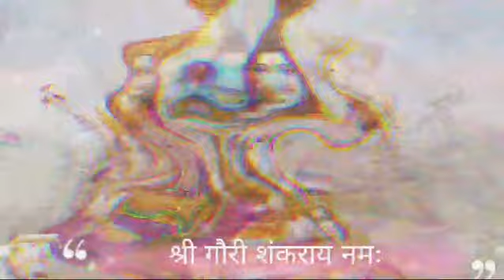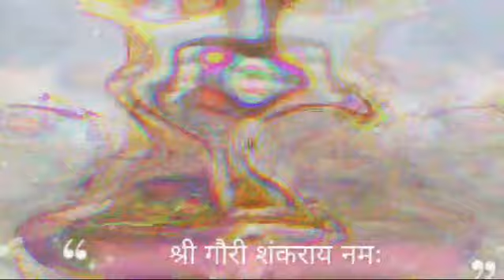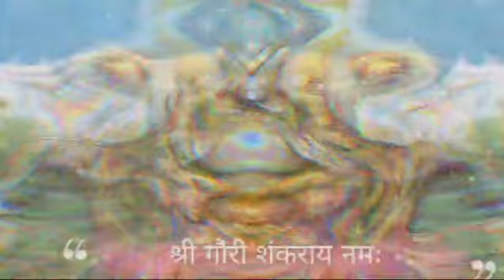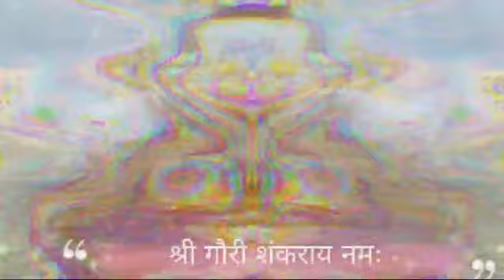ॐ गौरीशंकराय नमः || मंत्र जप | विवाह में विलंब, मिलेगा मनचाहा पार्टनर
This documentary is based on#Gauri Shankar mantra jaap . It is by sandiom# it is hard research work.